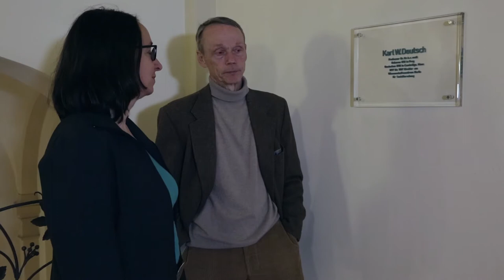Peter J. Katzenstein im Gespräch - WZB-Zeitzeugen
Peter J. Katzenstein war von 2005 bis 2012 Vorsitzender des wissenschaftlichen Beirats des WZB. Der amerikanische Politikwissenschaftler beschreibt die Unterschiede zwischen deutscher und amerikanischer Wissenschaftskultur und versucht, das WZB einzuordnen.

Interview: Gabriele Kammerer, WZB; Film: konzeptautoren schmidt & hirschberger